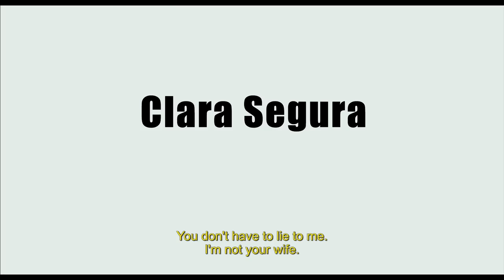A GUN IN EACH HAND - Official HD Trailer - A film by Cesc Gay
Featuring one of the most star-studded (and talented) casts assembled in modern Spanish cinema, including the phenomenal Ricardo Darín, Javier Cámara, Leonor Watling, Luis Tosar, Eduardo Noriega, Candela Peña and Leonardo Sbaraglia, A GUN IN EACH HAND is a witty and scathingly hilarious portrait of forty-something manhood, and its shifting role in contemporary Barcelona.

Chance encounters between old friends, acquaintances, ex-spouses and potential lovers form an engrossing series of six intertwined tales of love, lost and found. Whether it's Javier Camara's character's sorry efforts to win back his ex-wife, Eduardo Noriega's misguided attempts to woo a co-worker, or Ricardo Darin's confusion as to why his wife would be having an affair, each meeting starts off with men humbly attempting to secure what they want, and invariably winding up completely bewildered as the women in their lives mercilessly flip the situations around.

This superbly accomplished battle-of-the-sexes comedy was a sleeper breakout success at the Spanish box office last December, and confirms writer/director Cesc Gay as one of the country's brightest talents.